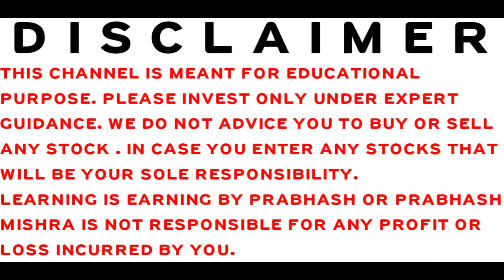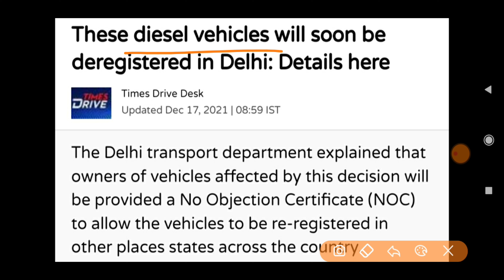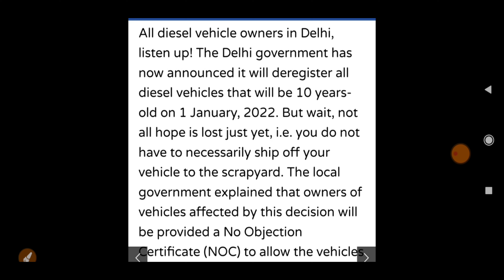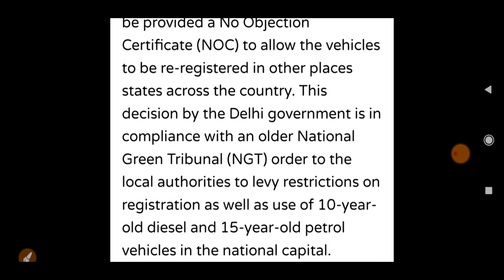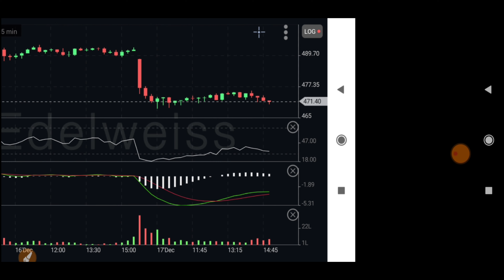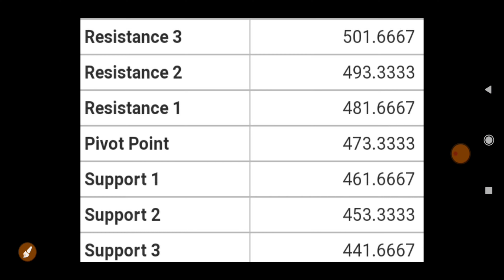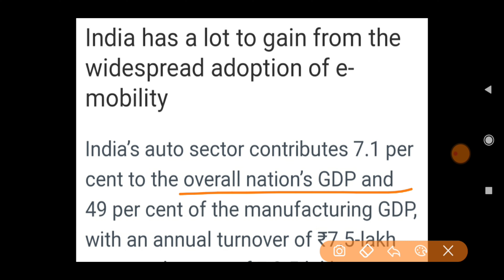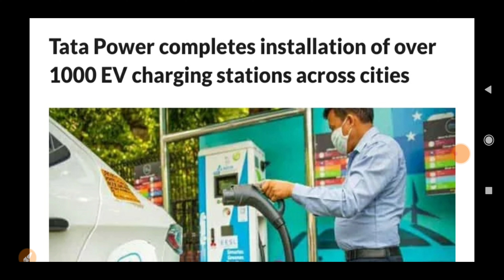STOCK MARKET LATEST NEWS | BAZAR KE PANDIT | PRABHASH MISHRA